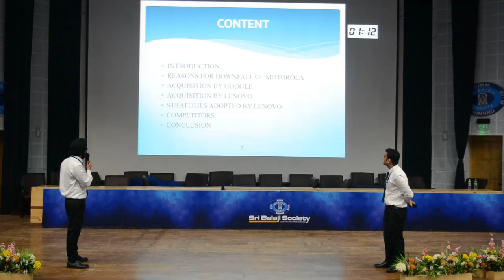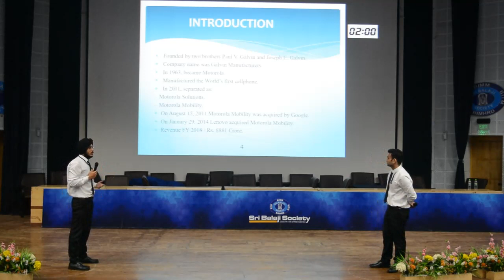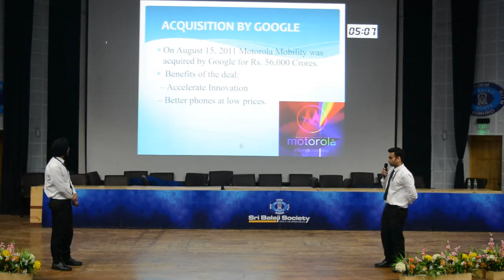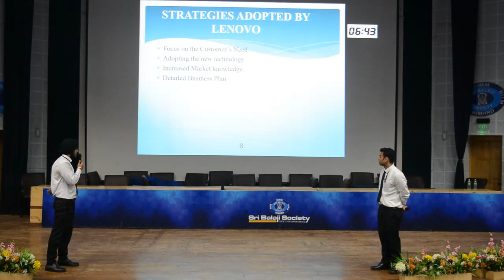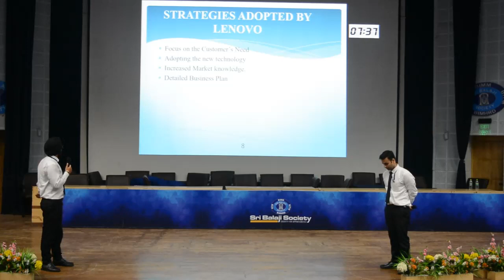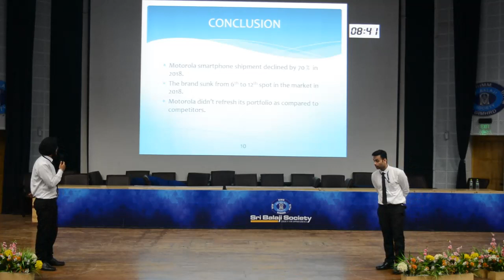Sri Balaji Society Induction Presentation 2019: Downfall of MOTOROLA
Topic: Downfall of MOTOROLA